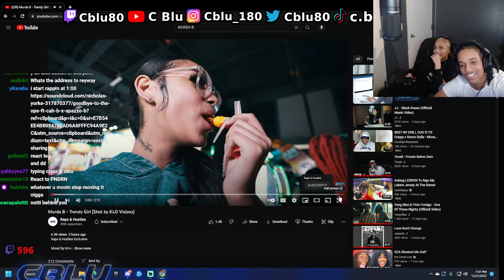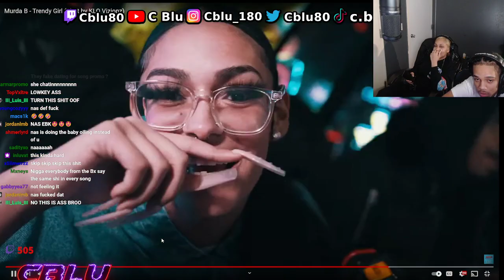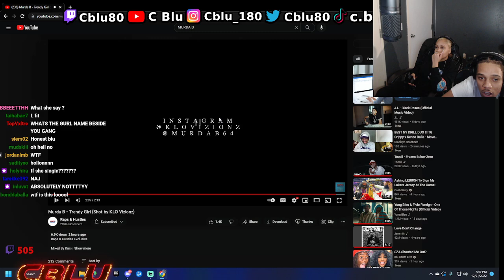C Blu Reacts To Murda B - Trendy Girl (Shot by KLO Vizionz) (Prod